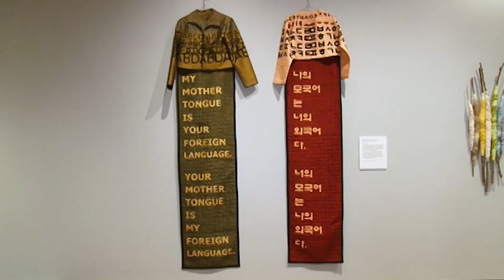George Washington University Museum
Stories of Migration: Contemporary Artists Interpret Diaspora.

Reporter/Producer: Mandana Tadayon
Photographer/Producer: Damien Alipour

Voice of America 2016